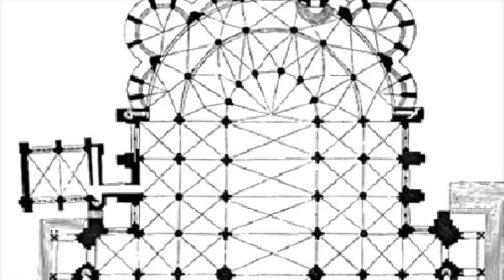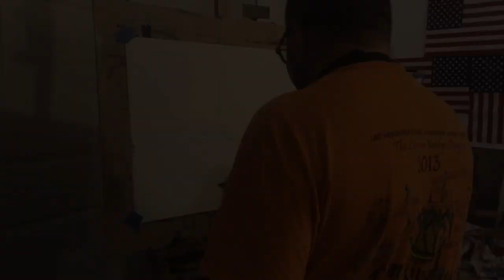A Blank Paper Story: A Bellingham Building 1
This video is about A Blank Paper Story: A  Bellingham Building 1